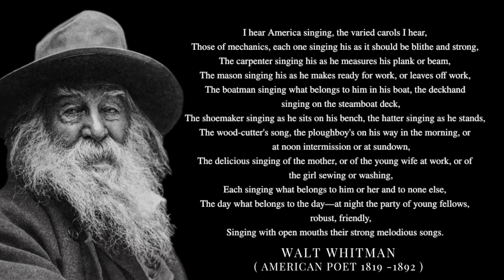I Hear America Singing by Walt Whitman : Poem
"I Hear America Singing" is a poem by the American poet Walt Whitman, first published in the 1860 edition of his book Leaves of Grass. Though the poem was written on the eve of the Civil War, it presents a vision of America as a harmonious community. Moving from the city to the country, and the land to the sea, the poem envisions America as a place where people do honest, meaningful, and satisfying work—and celebrate that work in song. America emerges from the work of these many and diverse individual people: their separate work comes together to form a coherent whole. In this way, in the poem's account, America is a nation where individuality and unity are balanced, each producing and reinforcing the other.